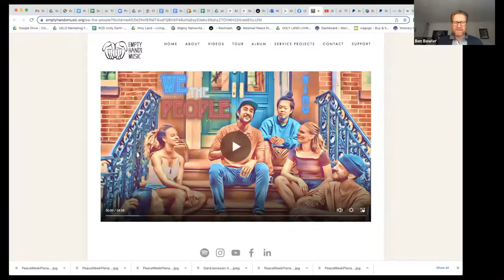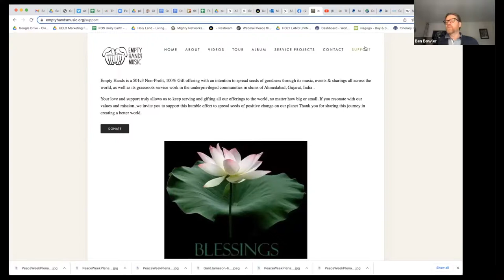Empty Hands Music: New Song! We The People. Nimo Patel & Ben Bowler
Nimo Patel joins Ben Bowler in Peace Week to talk about the release of the brand new single and music video "We The People".

Empty Hands Music’s mission is to spread seeds of goodness in the world through selfless service, music, and love. All of Empty Hands Music's offerings are gifts to the world. Empty Hands is a 501c3 US-based Non-Profit, 100% Gift offering with an intention to spread seeds of goodness through its music, events & sharings all across the world, as well as through its grassroots, arts-based service work from the Gandhi Ashram, for underprivileged children in the slums of Ahmedabad, Gujarat, India.

From an Ivy League education to Wall street to fame and fortune as a MTV Rap star, at some point along Nimo's journey he realized that we was walking a path of suffering and that the only path to light was through selfless service to others and his own internal purification. For the past 10 years Nimo has been serving and working with the underprivileged communities in the Gandhi Ashram in India.

Most recently Nimo has reconnected to his roots of music and is offering this gift of love, peace and oneness through his songs: an offering he calls "Empty Hands Music".

Nimo chose the title 'Empty Hands', because of the profound wisdom we all can gain when we understand this deeper truth: that we arrive on this planet empty handed and we will all soon leave empty handed. So then, how and in what spirit do we want to spend the time in between?